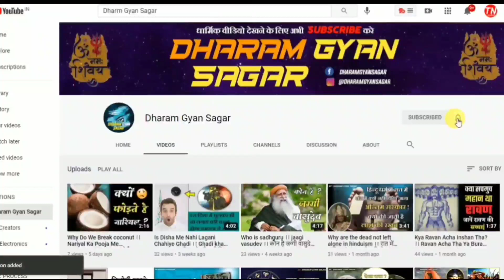कोई भी कछुआ पालने से पहले ये जान ले। जानिए कौनसा कछुआ पालना चाहिए। Turtle । Tortoise । कछुआ ।। Part2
धातु कछुआ यहा से खरीदे 👇👇

क्रिस्टल कछुआ यहां से खरीदे👇👇

mic i use for voice record 👇👇

phone i use for editing

laptop i use for Editing or for voice record 👇👇

कछुआ घर में रखने से क्या फायदा होता है,
कछुआ घर में रखने के फायदे,
कछुआ घर में कहा रखे,
कछुआ वास्तु शास्त्र,
कछुए के फायदे,

कछुए कौनसे लेके आये ,
कछुए से होगी धन वर्ष ,
कछुए से वास्तु ,